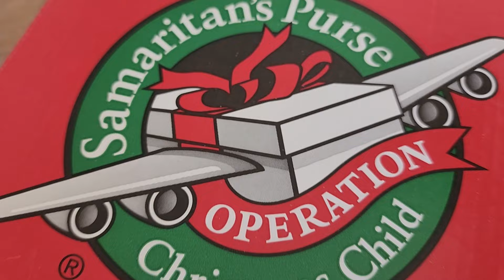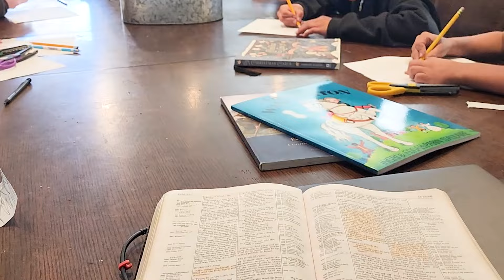TEACHING our children to love GIVING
Prioritizing the life lesson of giving around the holidays? This is a good stopping place. I love to encourage these practice while we dig into the fun, the family and all the festivities of the season. Simple and fairly easy to encourage on a daily or weekly basis, these little practices can increase the awareness your children have of the people around them. I know we still have to homeschool even while we are preparing to simmer hot apple cider on the stove and pull out the Christmas puzzles so include some of these ideas with your kids as you ease into the holidays.
Hi everyone! I'm Danielle, a homeschooling mother of 7. Welcome to Hogan Life and to all things mom related.